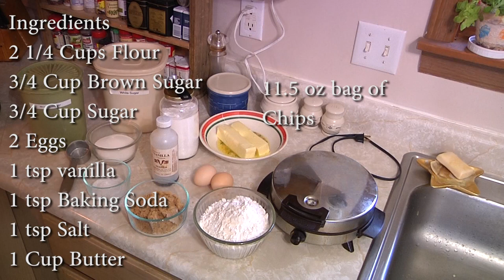Cookie Dough Waffles and Ice Cream